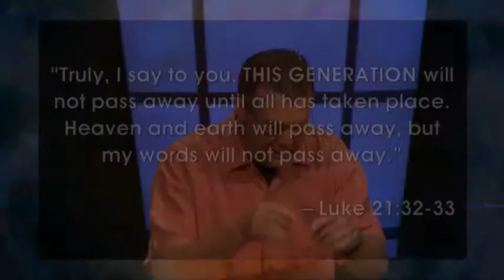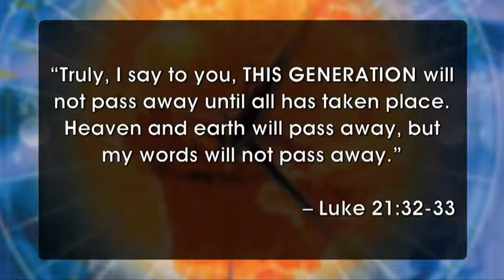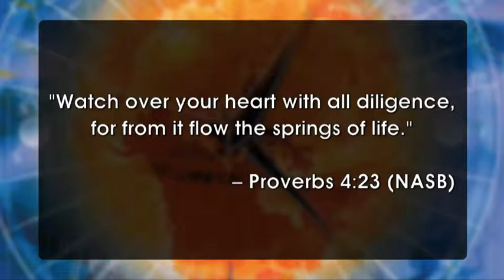Radical Signs of the End Times Part 3 - Luke 22:21:29-38 - Pastor Mike Romberger - June 9, 2013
The Radical Road- Abandoning Yourself to Follow Jesus